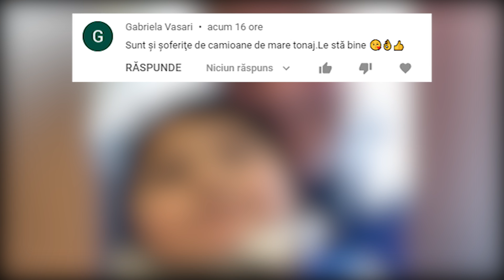Mai ții minte copilul care cântărea 3 kg la 7 ani? Uite cum arată el astăzi...